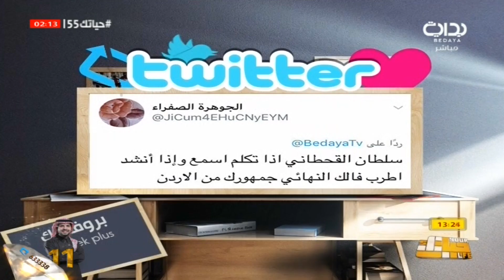حياتك55 | بروفايلك بلس - مداخلة سلطان القحطاني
١٤٣٩/٧/١٣ هـ - الجمعة - اليوم الخامس والخمسون
حياتك2